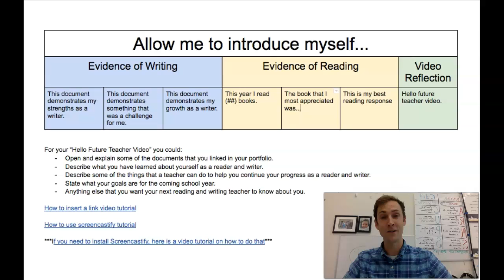Allow me to introduce myself...